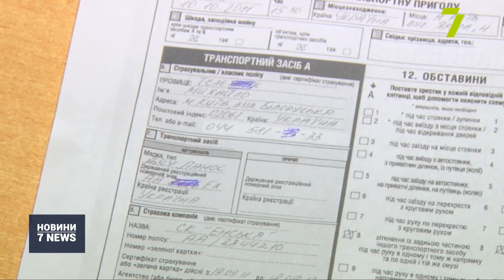Європротокол у разі ДТП. Поліцейські розповіли про порядок дій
Сімдесят відсотків водіїв не знають, як користуватися європротоколом у разі дорожньо-транспортної пригоди. Про це повідомили в патрульної поліції.
Європротокол — це спеціальний бланк, який заповнюють водії на місці аварії. Потім цей документ стає підставою для виплати страхового відшкодування. Існує перелік умов, за яких можна скористатися європротоколом: водії транспортних засобів повинні мати при собі страховий поліс, а також бути без ознак алкогольного сп’яніння. Сума збитку не повинна перевищувати 50 тис. грн.
«Учасники ДТП не чекають на патруль поліції, який приїде та почне оформляти ДТП. Вони можуть одразу забрати свої транспортні засоби з проїжджої частини. Сторона, яка винна в ДТП, звільняється від адміністративної відповідальності на підставі статті 124 Кодексу України про адміністративні правопорушення», — повідомив старший інспектор патрульної поліції Одеської області Олександр Парух.
Допомогти в складанні протоколу можуть страхові інспектори. Також в поліції попереджають про погіршення погодних умов і закликають водіїв бути уважними на дорозі.
«Перше та важливе — це безпечна швидкість, це контроль за швидкістю руху автівки, також дистанція та маневрування. Щодо пішоходів, також слід бути уважними. Перетинати проїжджу частину дороги тільки у встановлених місцях та при цьому дотримуватися правил безпеки», — зазначила речниця патрульної поліції Одеської області Алла Марченко.